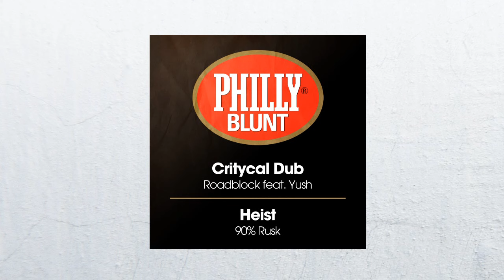Heist - 90% Rusk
Brand new music from the Planet V family – for more info go